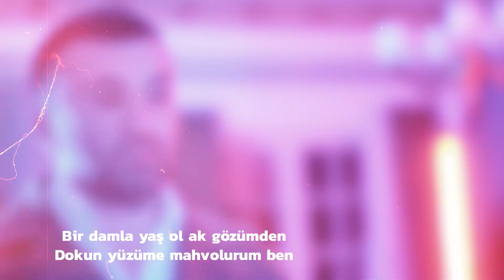İbrahim Yılmaz- Geceler Gelirken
Müziği hobi olarak yapıyoruz. Ayrıca çocukluk yıllarımda müziği çok severdim, bir yapım şirketi sesimi beğenip hayalimi gerçekleştirir mi diye düşünürken kendi yapım şirketimi kurdum ve Armed Yapım olarak piyasaya bu şarkımı sürdüm. Hiçbir zaman hayallerinizden vazgeçmeyin.

Ayrıca bu yolda beni yalnız bırakmayan Emirhan Özhan ve Baran Özhan’a  sonsuz teşekkürlerimi sunuyorum.

Sanatçı: İbrahim Yılmaz
Söz: İbrahim Yılmaz
Mix: Kingdoz
Mastering: Kingdoz
Düzenleme - Kayıt:Kingdoz
Plak Şirketi: The Post Medya
Web Yönetimi: The Post Medya
Video Editing: Ümit Değirmenci
Reklam & Pr: Ahmet Turan Tunca